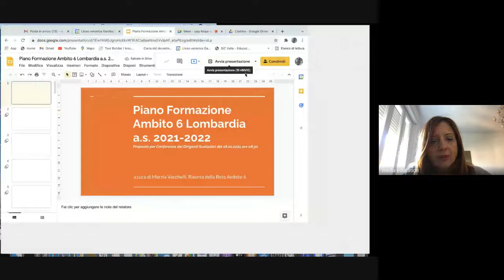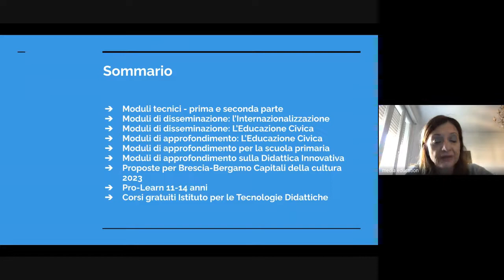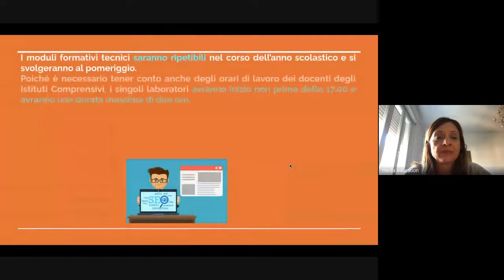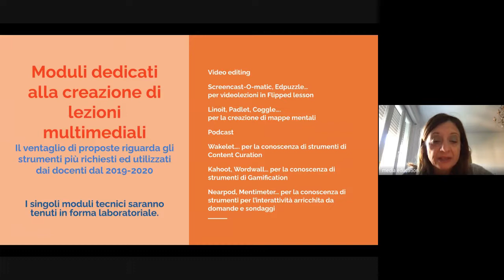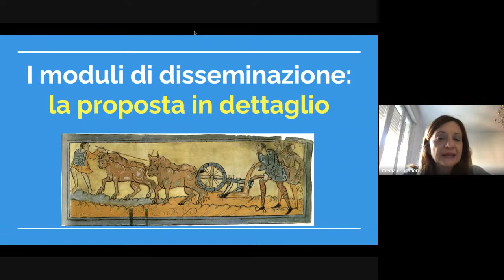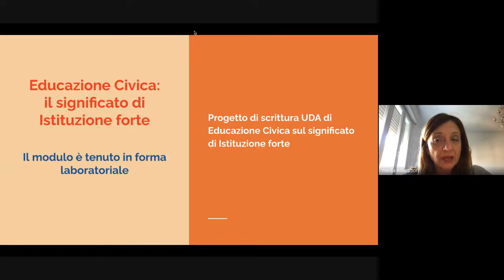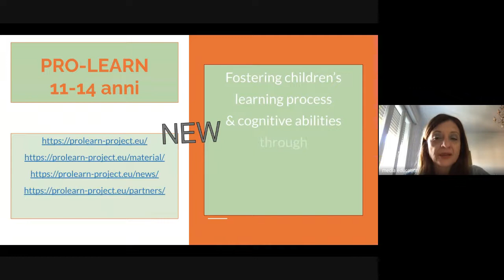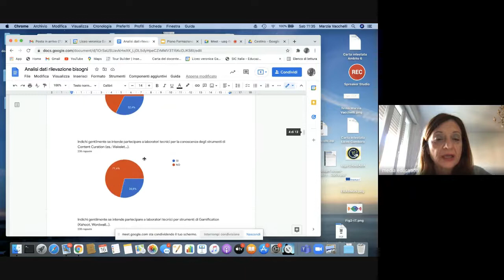Proposta formativa Ambito 6 a.s. 2021-22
Le attività descritte sono tratte dal modulo di Rilevazione bisogni inviato ai 51 Istituti dell’Ambito 6 e al Consorzio ERASMUS PLUS convenzione 2021-1-IT02-KA121-SCH-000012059. Sono state aggiunte ulteriori attività rispetto a quelle contenute nel modulo, come da richieste pervenute. E’ stato altresì possibile tener conto di nuove disponibilità offerte dai Docenti, inserendo anch’esse nella proposta. I moduli formativi sono online, suddivisi in tre specifiche tipologie:
Laboratori tecnici
Laboratori di disseminazione

Seminari di approfondimento
Eccone il Sommario:
Moduli tecnici
Moduli di disseminazione: l’Internazionalizzazione
Moduli di disseminazione: L’Educazione Civica
Moduli di approfondimento: L’Educazione Civica
Moduli di approfondimento per la scuola primaria
Moduli di approfondimento sulla Didattica Innovativa
Proposte per Brescia-Bergamo Capitali della cultura 2023
Corsi gratuiti Istituto per le Tecnologie Didattiche
Pro-Learn Fondazione Patrizio Paoletti